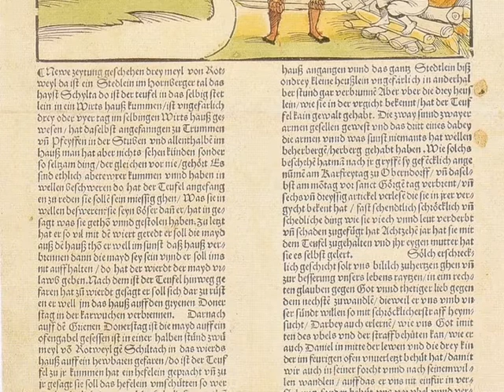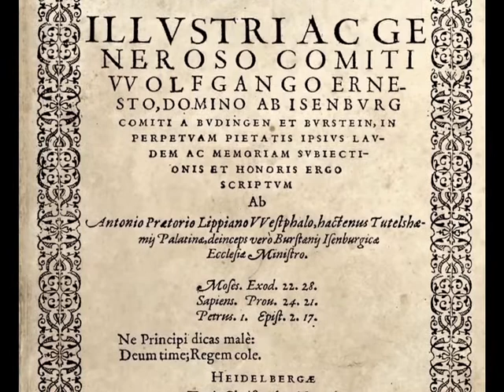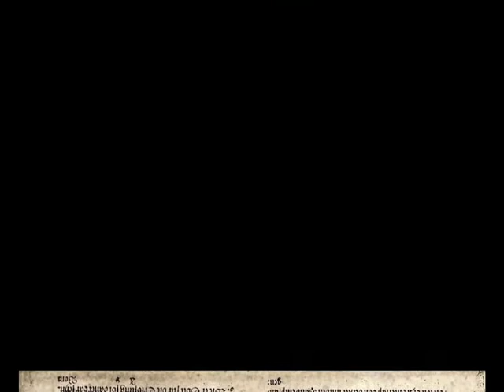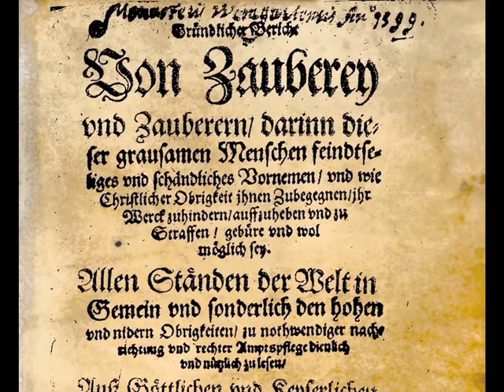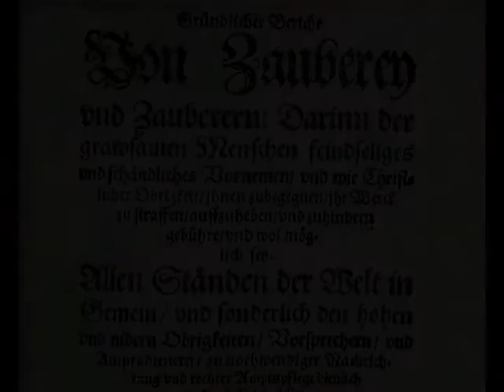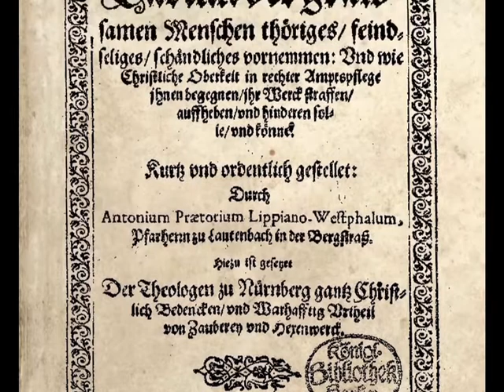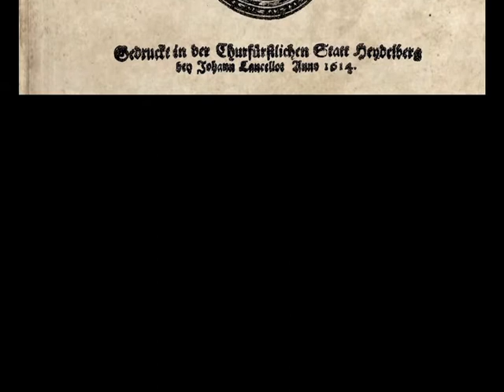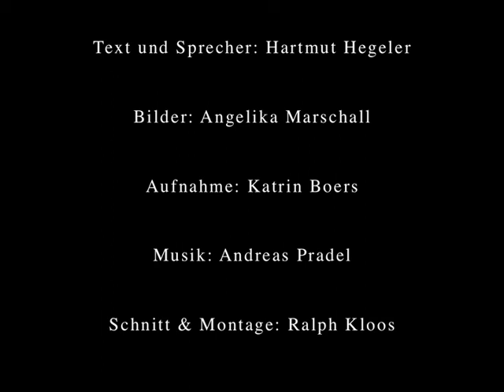Antonius Praetorius - Kämpfer gegen Hexenprozesse und Folter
Der Text entstand in Anlehnung an den Wikipedia-Artikel über Anton Praetorius, ursprünglich von Hartmut Hegeler eingestellt.